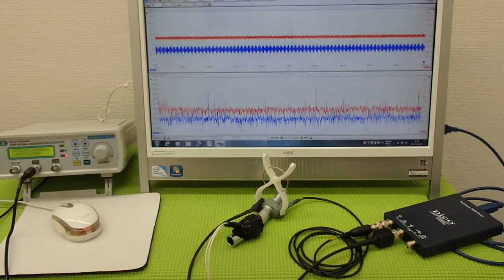音圧測定装置：超音波テスターを利用した実験動画 ultrasonic-labo